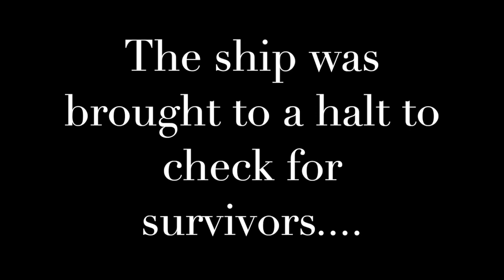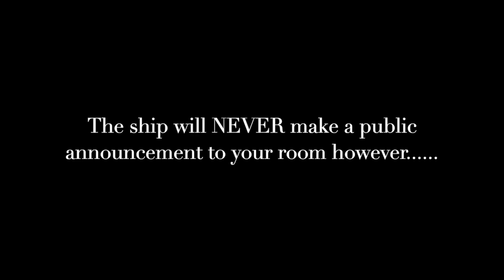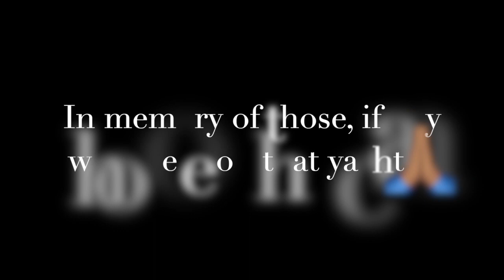Terror at Sea | P&O | Cruise | December 2019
Enjoying only the first day of our Caribbean cruise, we were alerted early the next morning of an incident which took place at sea. An overturned yacht brought our cruise ship to a halt to investigate any possible survivors.